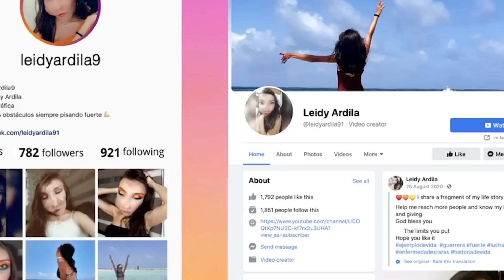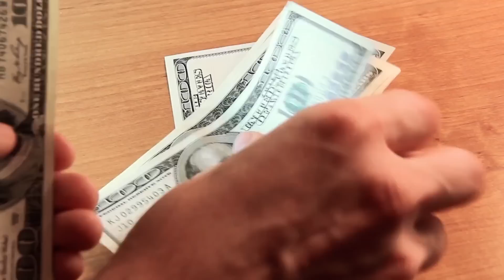Var Olduğuna İnanamayacağınız En Sıra Dışı 10 Kadın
Mutluluk Ağacı

► faturetimeline.net
► humanknowledge.net

♦ Yasal Uyarı ♦